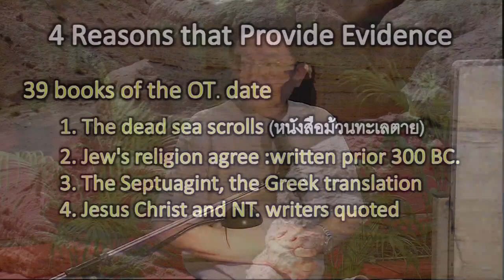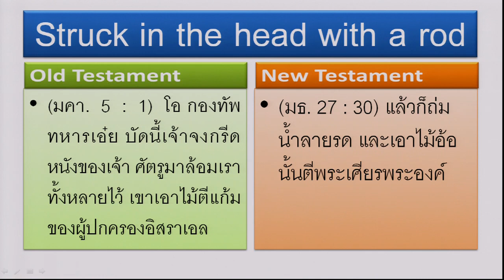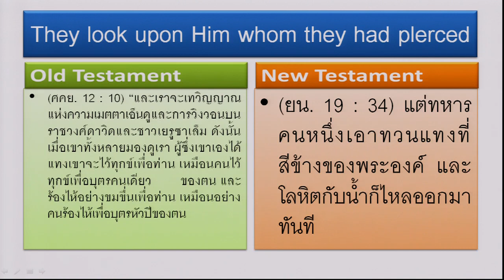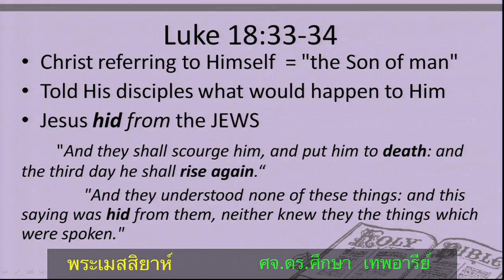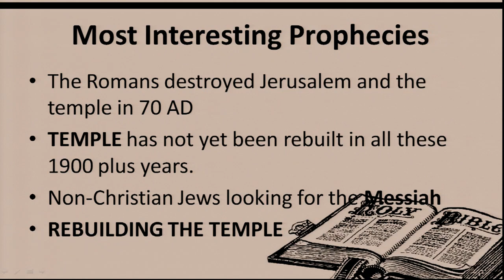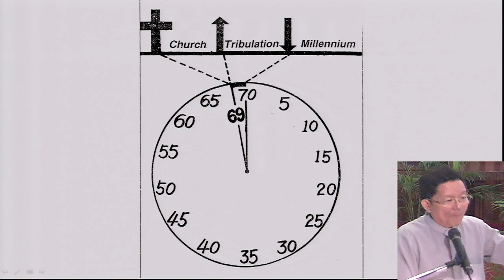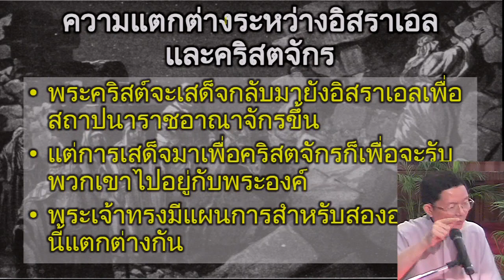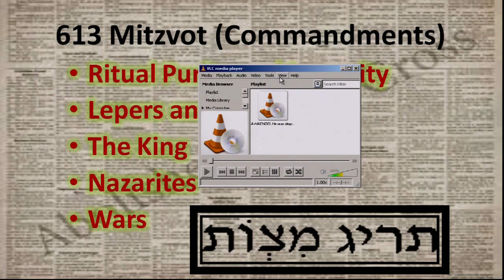ศึกษาพระวจนะ: พระเมสสิยาห์ #2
ศึกษาพระวจนะ ในสัปดาห์ศักดิ์สิทธิ์
หัวข้อ พระเมสสิยาห์ (วันที่ 2)